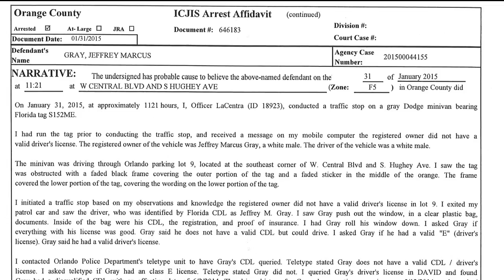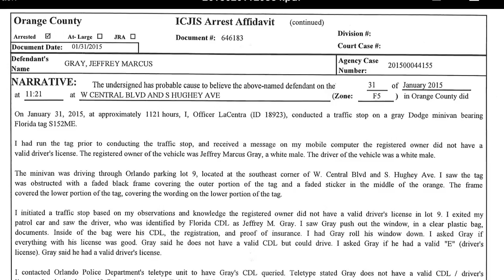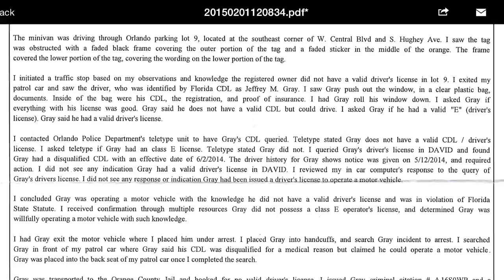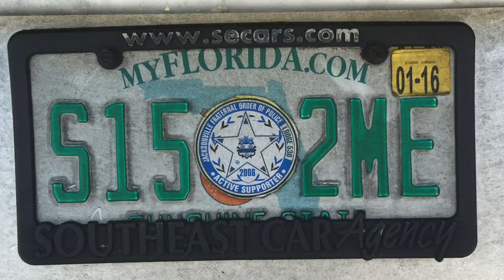(Part 2) Orlando PD Harassment And Arrest Of Jeff Gray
PINAC Reporter Jeff Gray Arrested Twice in One Week After Photographing Law Enforcement
Only days after being arrested in Northern Florida, PINAC reporter Jeff Gray was arrested again Saturday after recording video in front of the Orlando Police Department in Florida.
Gray was standing outside the department, recording police officers as they drove out of the parking lot to see if they were wearing their seatbelt.